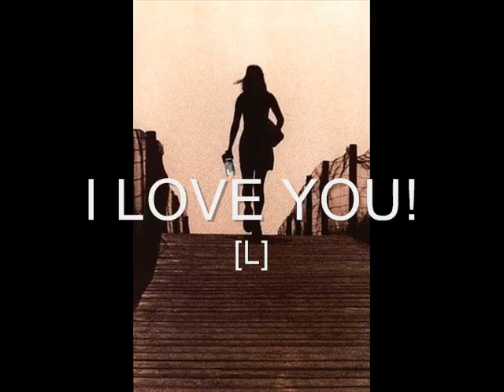Lionel Richie Hello.flv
Lionel Richie Hello